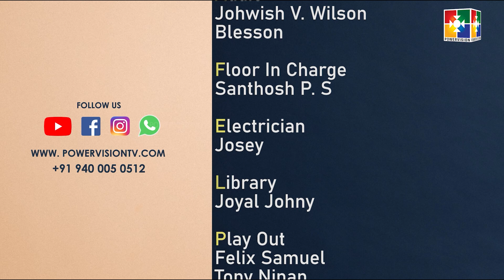Adam Muthal Malachi Vare │Powervision TV│Episode 192